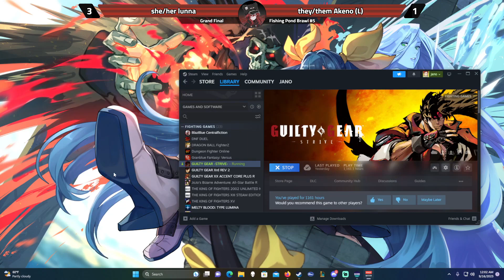Fishing Pond Brawl #5 | GGST Tournament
Discord Tournament I Run. We have anywhere between new and amazing players.
If you want to watch